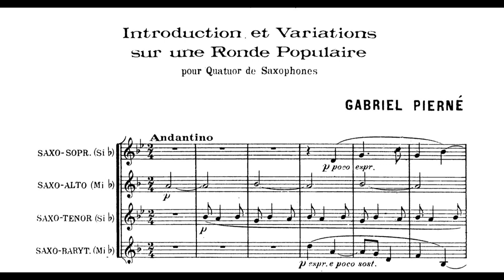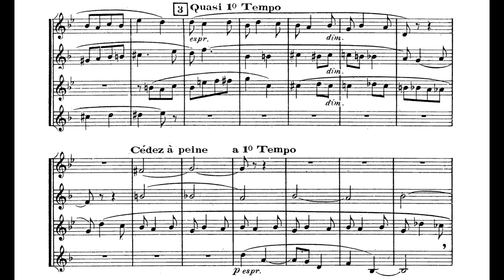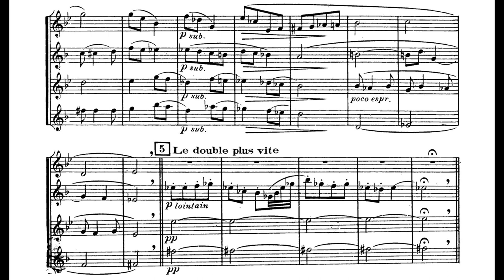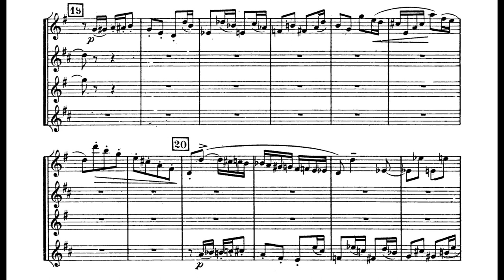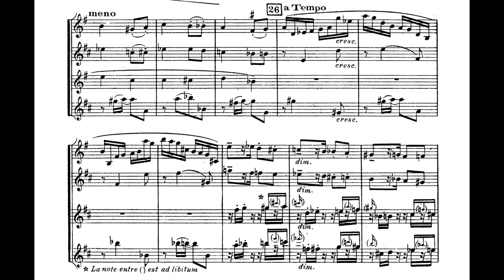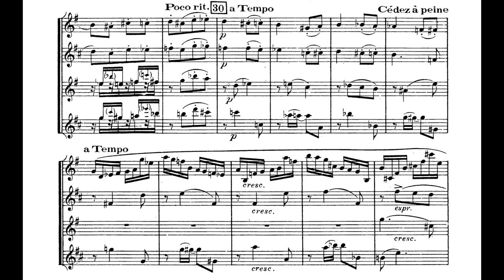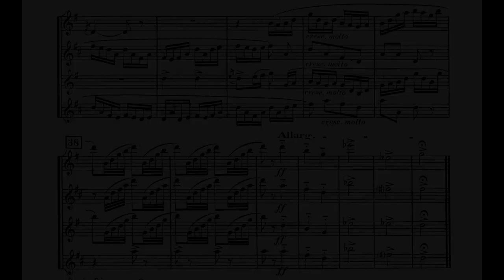Gabriel Pierné - Introduction et Variations for Saxophone Quartet (1936) [Score-Video]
Gabriel Pierné - Introduction et Variations for Saxophone Quartet (1936)